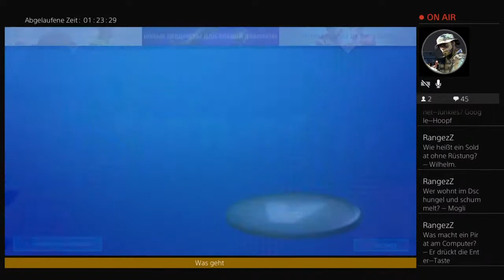Fortnite spielen bis zu meinen geburstag nur noch 2 tage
Großer bvb Fan und ich spiele gerne fortnite